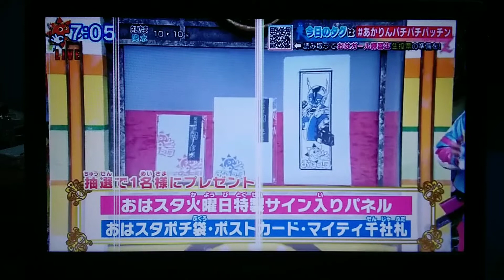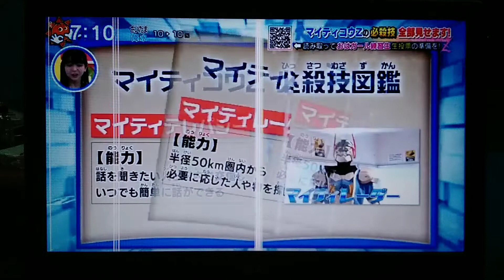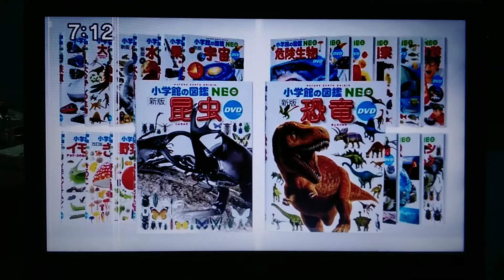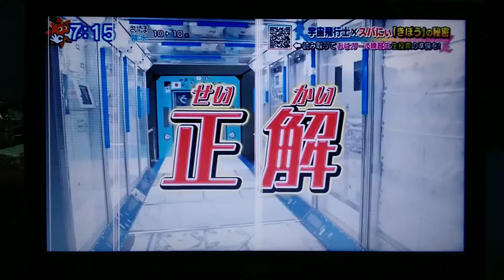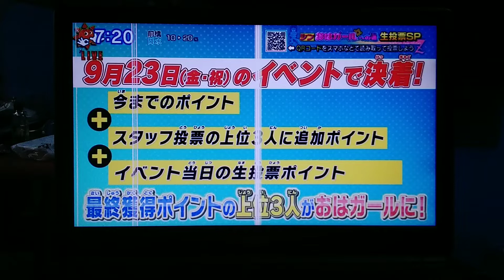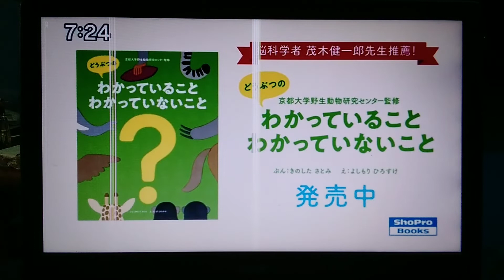Oha Suta World Tuesday 2022 09 13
Watch Oha Suta Word (Tuesday) in Japan! Starring Subaru Kimura, Ike Nwala, Yuki Sakurai a.k.a. Maki Kouta & "Mighty Kou Z", and Taiiku Okazaki, featuring special guest from previous Oha Suta.